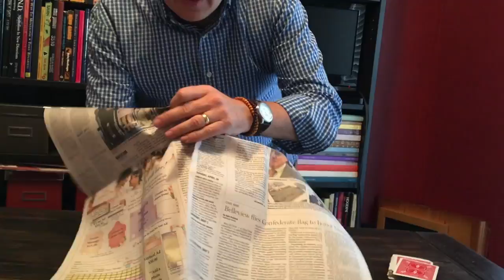Scott Humston-Bottle Magic!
One shot, no camera tricks! Don't blink! Boyland Rootbeer